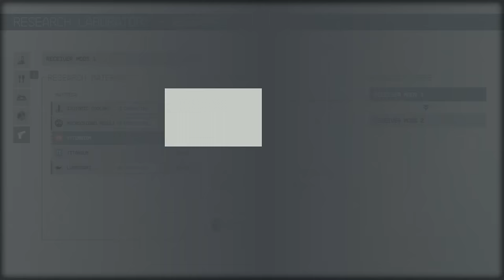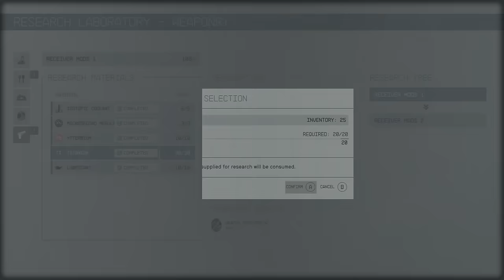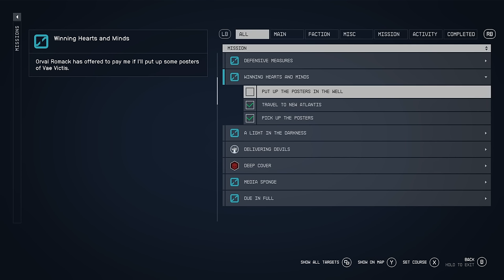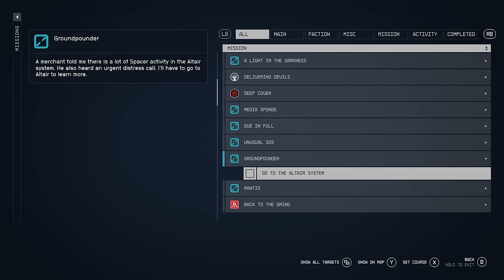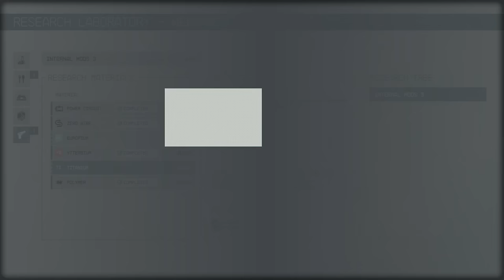Starfield - Part 25 - Stars In Their Eyes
Starfield continues, as we finally get round to helping out Sam with his family business, and receive a magic power that could be my new favourite ability...